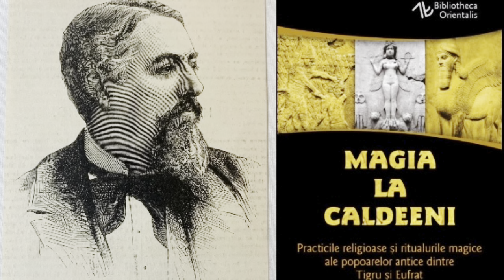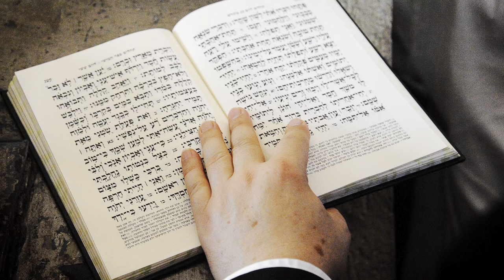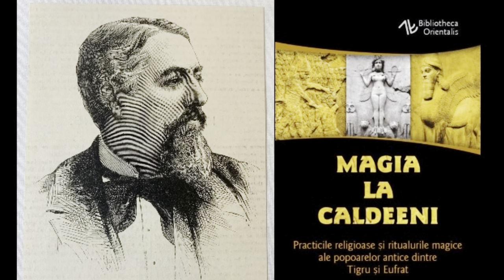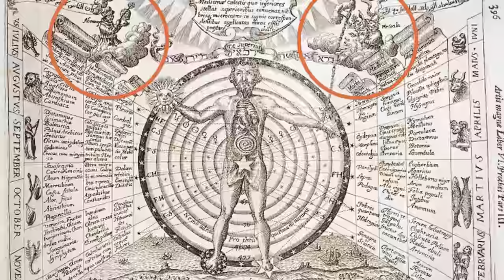Oreste - Magie și astrologie la caldeeni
Istoria anumitor superstiții este unul dintre cele mai ciudate, dar nu mai puțin importante capitole din istoria minții umane și a dezvoltării acesteia. Oricât de stranii ar părea omului modern reveriile magiei și ale astrologiei, ele au exercitat, timp de multe secole, o influență prea profundă și prea decisivă asupra omenirii pentru a fi trecută cu vederea.

Volumul 𝑀𝑎𝑔𝑖𝑎 𝑙𝑎 𝐶𝑎𝑙𝑑𝑒𝑒𝑛𝑖 este o incursiune prin istoria, credințele și practicile religioase ale civilizației caldeene, de la rădăcinile timpurii până la formele sale mai moderne. François Lenormant, renumit arheolog francez și specialist in asirologie, ne dezvăluie cosmologia și diferitele tipuri de magie caldeană, de la divinație și incantații, până la utilizarea talismanelor, amuletelor, rolul preoților caldeeni și cum au dobândi aceștia putere și influență.

📖 Noutate „Magia la Caldeeni. Practicile religioase și ritualurile magice ale popoarelor antice dintre Tigru și Eufrat", François Lenormant, colecția Bibliotheca Orientalis